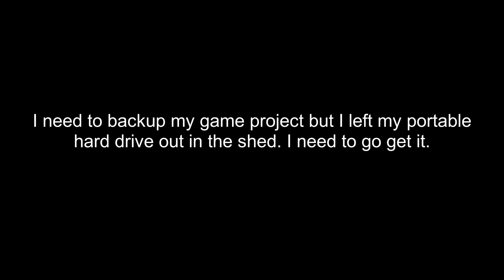Out in the Shed Horror Game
You play as a game developer that needs to backup their latest game project. However, they left their portable hard drive out in the shed and need to get it.

Author Lachlan Shelton
3D, Creepy, Dark, First-Person, Horror, Monsters, Multiple Endings, Short, Singleplayer, Unity